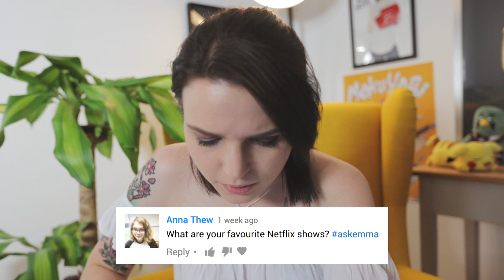BOOK COVER REVEAL +TOUR! 😱📖 Ask Emma #16